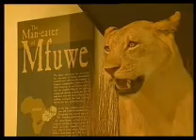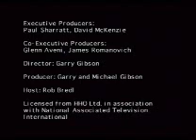Big Cats Documentary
Documentary about Big Cats interesting Information